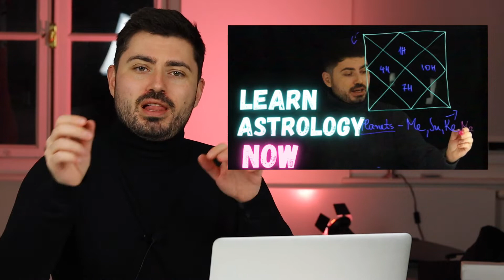Solar Eclipse - effect on all zodiac signs - 30th April 2022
Solar Eclipse -  effect on all zodiac signs - 30th April 2022. Eclipses are one of the most important astrological events each year. Eclipses are caused by Rahu and Ketu, that's why the transits of these planets are very significant. On the 30th of April Sun, Moon and Rahu will come together in the sign of Aries and will cause the eclipse

If you want to LEARN VEDIC ASTROLOGY please check my ✰ Online Astrology Course for Beginners- Vedic Astrology for Beginners

If you like reading, please check my ✰ BOOKS:
Links to the astrology ebook, paperback and the astrology notebook in Amazon (paperback available in the following markets US, UK, DE, FR, ES, AU, CA, IT ) :

Vedic Astrology- Easy&Simple - kindle
Vedic Astrology- Easy&Simple - paperback
Gratitude journal - English
Gratitude journal- Spanish
Dating journal

- ✰ Facebook: Astrology Coaching by Anatoly

Timestamps:
0:00 Introduction - important information
4:26 Aries Ascendant/Moon
5:22 Taurus Ascendant/Moon
6:08 Gemini Ascendant/Moon
6:30 Cancer Ascendant/Moon
6:45 Leo Ascendant/Moon
7:25 Virgo Ascendant/Moon
8:10 Libra Ascendant/Moon
8:43 Scorpio Ascendant/Moon
9:10 Sagittarius Ascendant/Moon
9:44 Capricorn Ascendant/Moon
10:08 Aquarius Ascendant/Moon
10:47 Pisces Ascendant/Moon
11:43 Conclusion -important information

And remember...
It is time for a new inspirational journey
It is time to make our dreams come true time for a change...
and like the flower Lotus,
 we will rise ... together...
rise from the mud of our broken souls and hearts
and shine ….
shine...like Surya

Only on Astrology Coaching by Anatoly

Everblooming rise